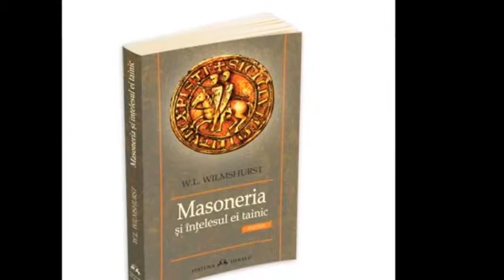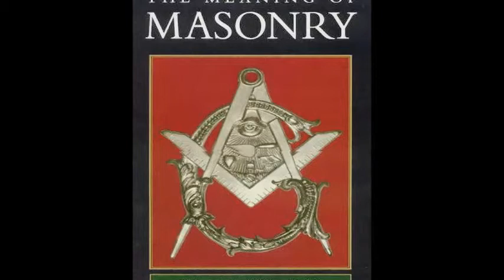O carte pe zi Walter Leslie Wilmshurst, Masoneria şi înţelesul ei tainic, Editura Herald